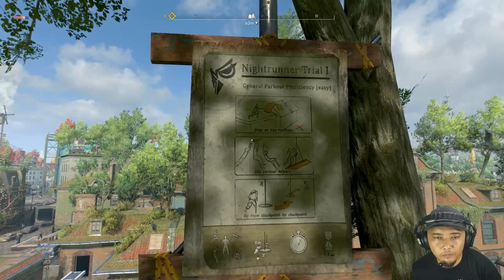DYING LIGHT 2 STAY HUMAN | BIOMARKER | Part 3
Hi, EL is here, take a look on DYING LIGHT 2 STAY HUMAN, setelah melewati berbagai rintangan kita sampai dikediaman CILLIAN namun kita perlu BIOMARKER namun satu²nya tempat yang mungkin ada adalah RUMAH SAKIT tapi kita tau pasti didalamnya banyak ZOMBIE, bagaimana kelanjutannya, skuy yang berani nemenin MAS EL main .let's go !! 🎮

Part 4 :
Part 5 :
Part 6 :